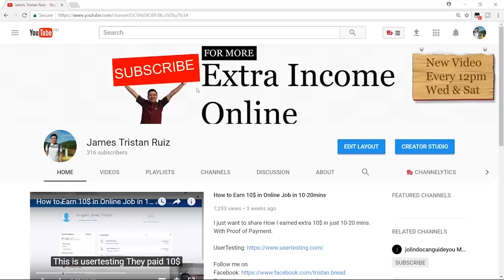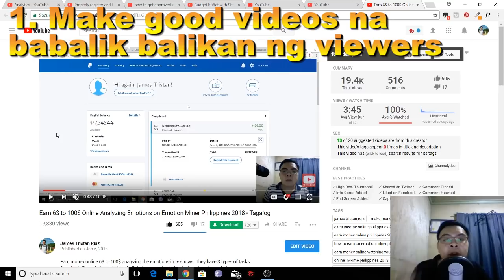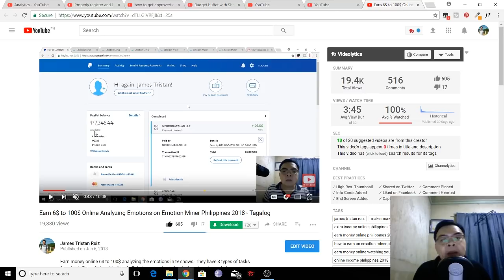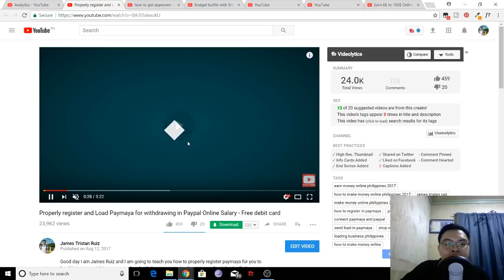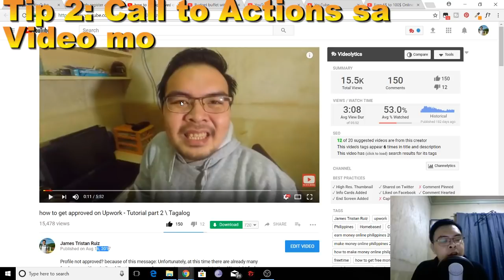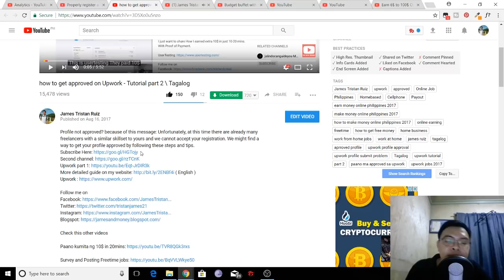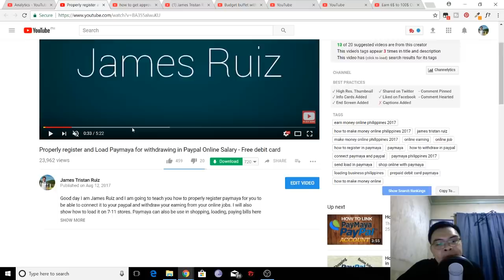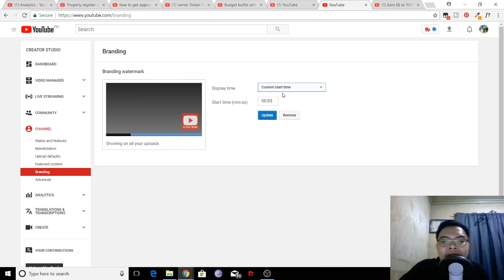Filipino Youtuber Tips : how to gain more subscribers in youtube 2020 Tagalog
My Personal Tips on how to gain more subscribers on youtube this 2018.

Libre yan and napakalaking tulong

Second channel check nyo tong 2nd channel ko videos ng murang kainan + commute guide

Maging updated sa mga Extra Income online

( Product Promotions etc )

Wag kalimutang I LIKE + MAG COMMENT NG KAHIT ANUNG KATANUNGAN -- SHARE BONUS NALANG SAKIN YUN :) THANK YOu